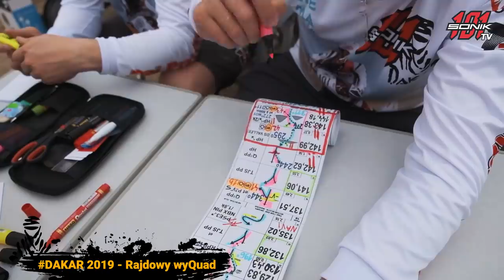DAKAR 2019 - OD KUCHNI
Dakar to nie tylko ściganie i walka zawodników o cenne sekundy na niezwykle wymagających odcinkach specjalnych. To także potężna machina, w której każdy z trybików musi ze sobą współgrać i pracować na najwyższych obrotach. Tu każdy ma ręce pełne roboty. RS

Zdjęcia: Jacek Bonecki
Montaż: Promo Design Academy